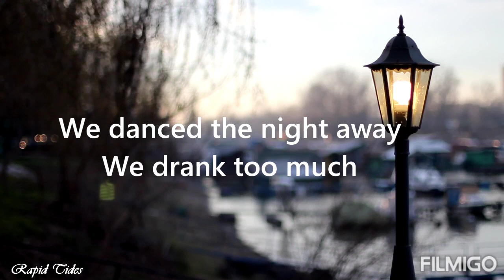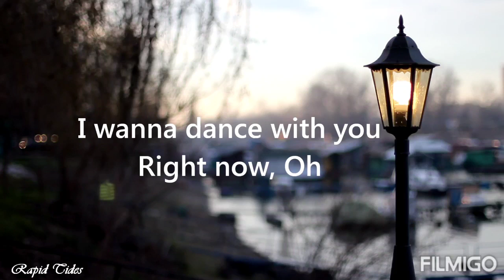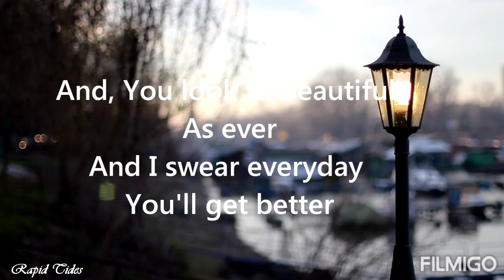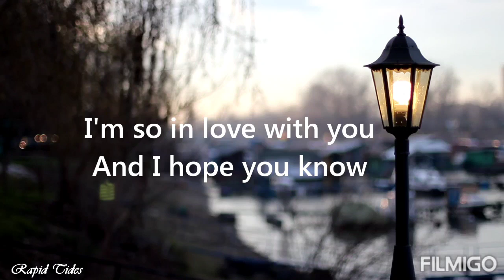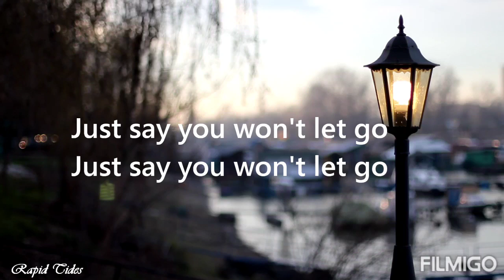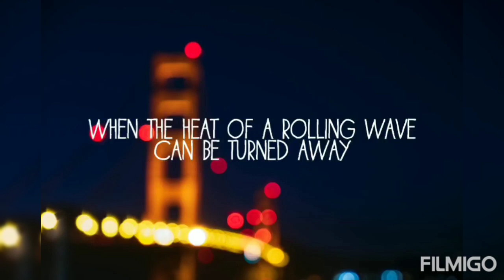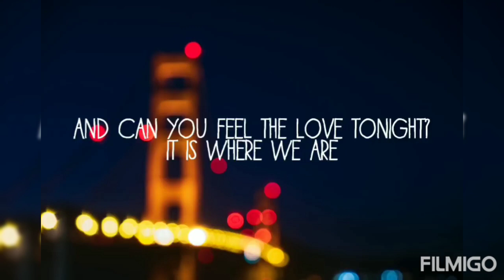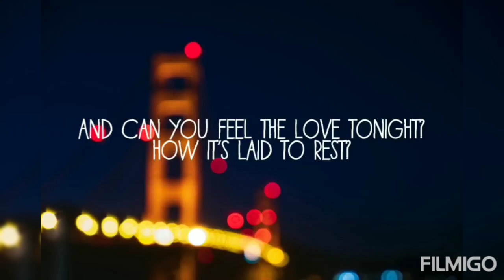BEST ACOUSTICS EVER